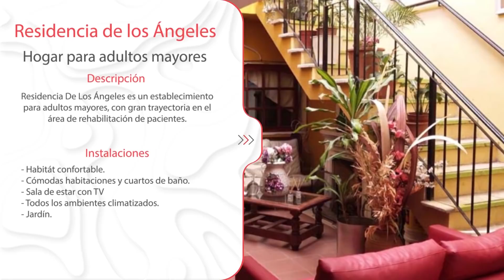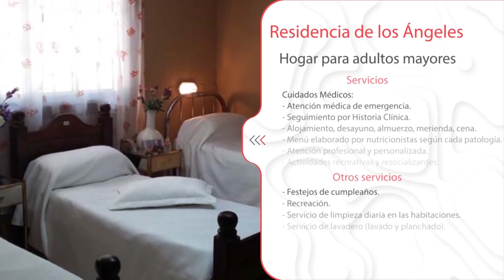Contracara N°03 - Ucrania: Aspectos estratégicos y geopolíticos. Parte 2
Análisis de los aspectos  estratégicos y geopolíticos, la crisis entre Ucrania y Rusia, y los aspectos financieros y económicos de esta crisis. Europa y los efectos que esta crisis causa.  Los grupos ocultos que intervienen, la NATO y sus objetivos y una guerra no declarada

Juan Manuel Soaje Pinto entrevista al Lic. Héctor Giuliano, Licenciado en Administración y finanzas públicas y experto en deuda externa, analista internacional y experto geopolítico.

Con transferencia bancaria:
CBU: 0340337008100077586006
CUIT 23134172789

Con criptomonedas:
Bitcoin 1KJhVea5q7CH1Bfso2rDsCQUpvVdMFB281
Litecoin LZpN6pHF241wrGmp7puS4qHjjdL6HQS7N3
Dash XpEWHR6XYx2nnRfwuvnkVs7BbR2UW3qNCe
Ethereum 0x14852F125509B490aE204c947fd7341913EF9a45